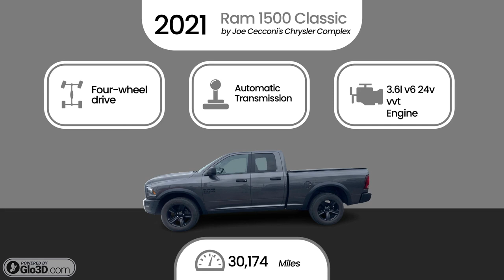2021 Ram 1500 Classic by Joe Cecconi's Chrysler Complex Stock- 9884P $27581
With its rugged design and powerful performance, this truck is built to conquer every challenge. Enjoy advanced technology, a spacious interior, and unmatched durability. Elevate your adventures and embrace the journey with The 2021 Ram 1500 Classic today!